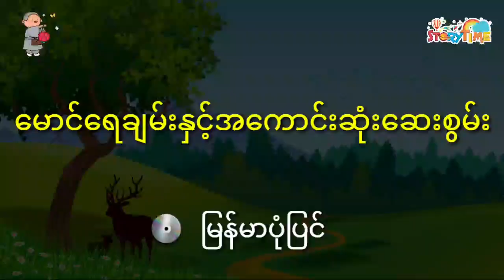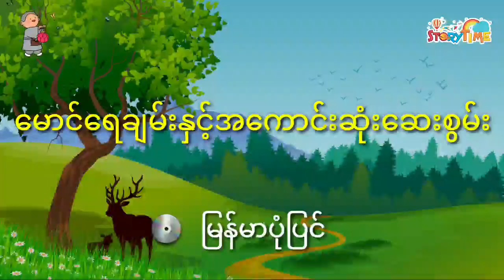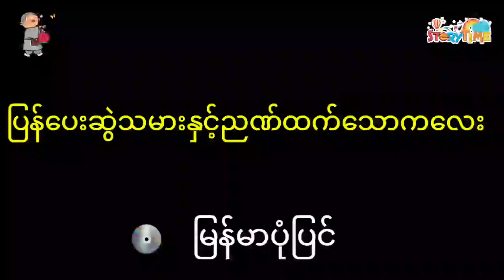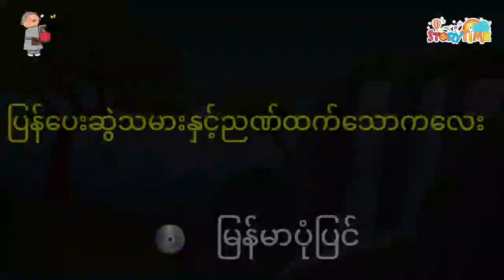မြို့စားမင်းကြီးနှင့် မောင်ရေချမ်းလေးရဲ့အကောင်းဆုံးဆေးစွမ်း (မြန်မာပုံပြင်) Story Time Audiobook